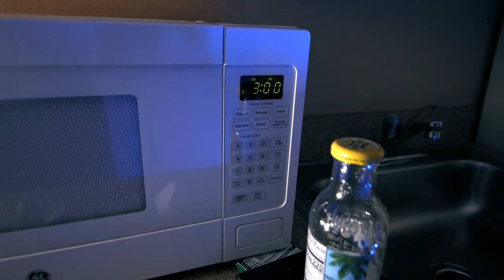LOONEY DAME (SAMMY SOSA) BY CRACKSTATION FILMS